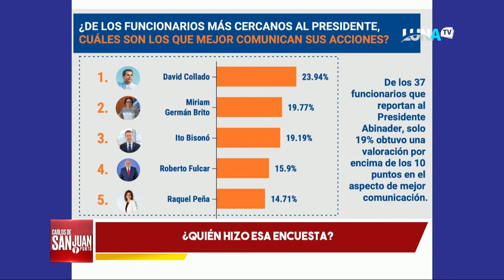Qué sinvergüenzada! Ito Bisonó dizque uno de los funcionarios mejor valorados